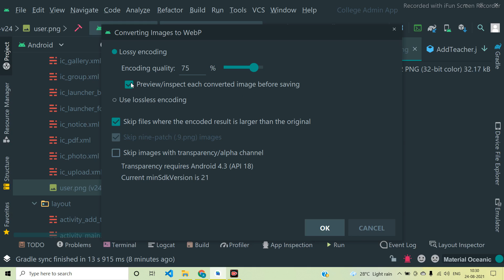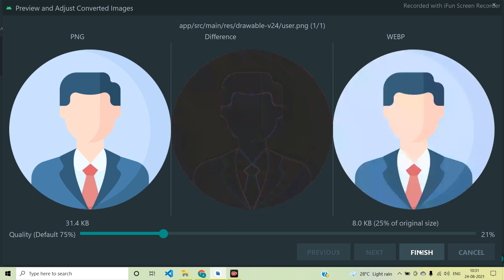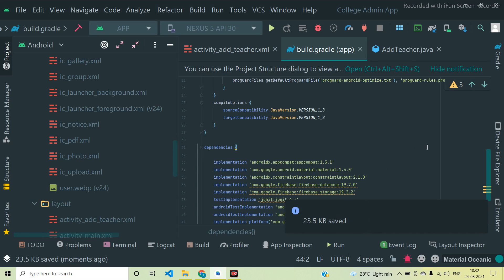How to Reduce or Decrease Image Size in Android Studio in Hindi Very Easily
In this video I want to show how to Reduce or Decrease Image Size in Android Studio in Hindi Very Easily